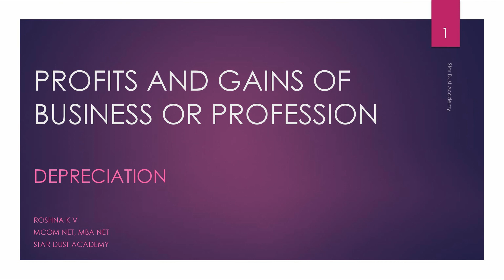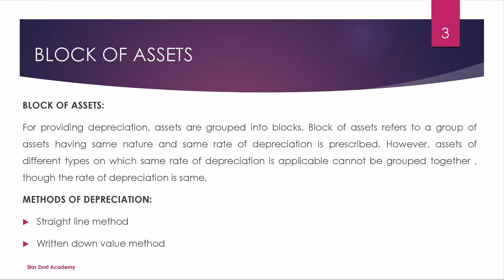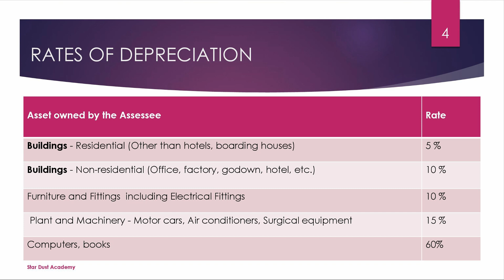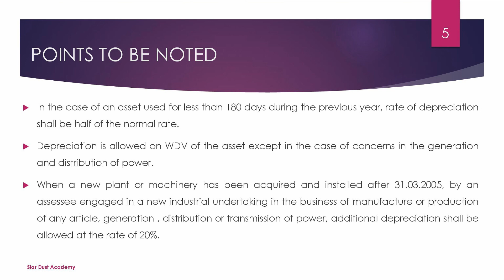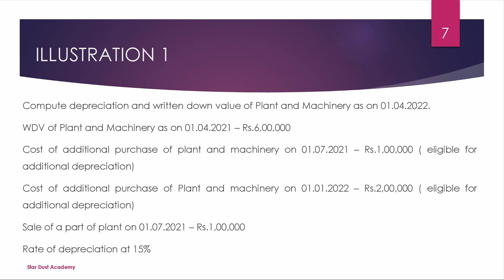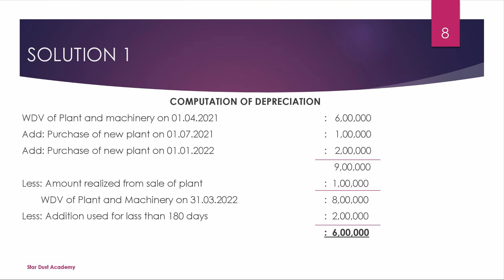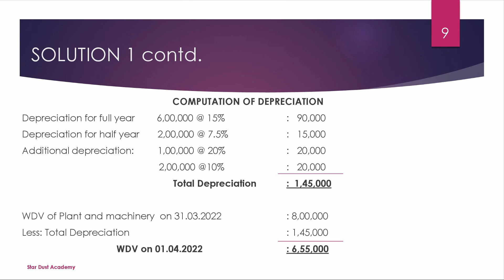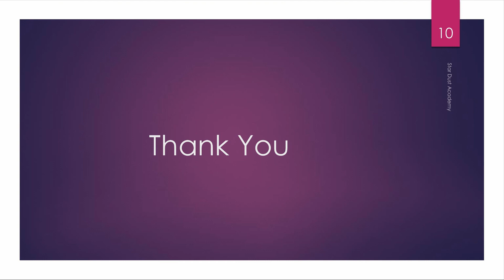Profits and Gains of Business or Profession Part 2 Depreciation (2022-23) Income Tax Malayalam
Profits and Gains of Business or Profession Part 2 Depreciation (2022-23) Income Tax Malayalam Tutorial / Bcom / Mcom

Part 2
Depreciation

Topics Covered
1. Depreciation
2. Depreciation  Calculation
3. Written Down Value
4. Illustration